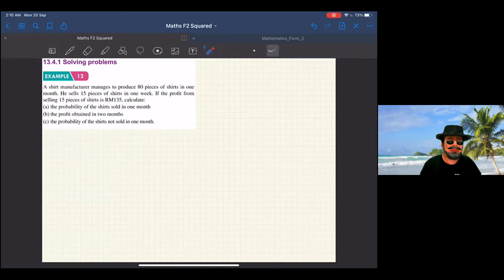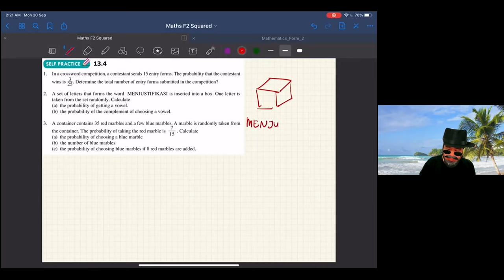Matematik Tingkatan 2 KSSM Bab 13 : Kebarangkalian Mudah Part 3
Mathematics Form 2 KSSM Chapter 13 : Simple Probability Part 3